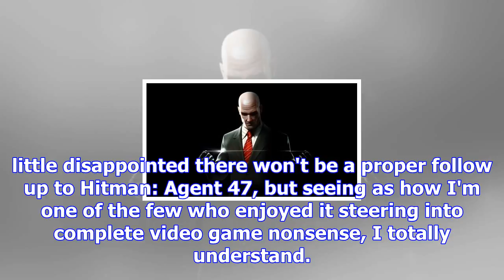There's a hitman tv series in the works from john wick series creator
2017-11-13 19:00:00by Nick Valdez0Hulu wants a hit, manHitman's recent resurgence must've gained som...